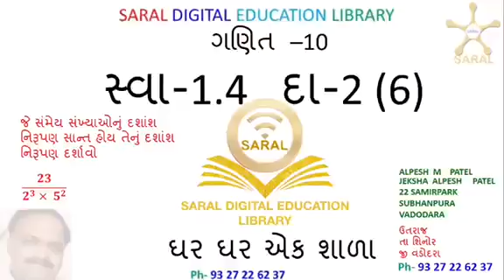10 સરલ ગણિત 1 વાસ્તિવક સંખ્યાઓ 03 સ્વા 1 4 26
ઘર ઘર એક શાળા
BY ALPESH JEKSHA DEEP HEM
VIHHAN EDUCATION STUDIO